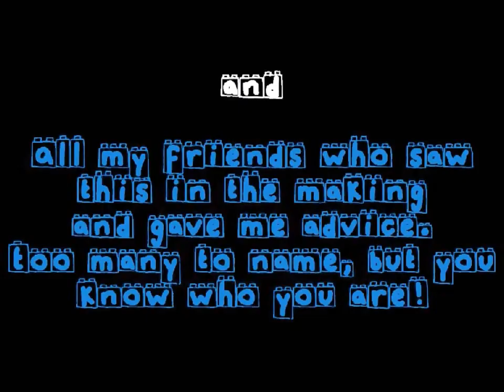Crystal Search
My A-level media coursework film. A pilot flies to an alien planet in order to find a crystal for his girlfriend. However the locals aren't too happy...